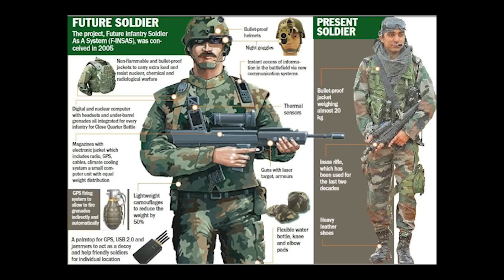F-INSAS: A reality check(( MUST WATCH))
The ‘Future Soldier’ or F  INSAS program is divided into two components the first one being ‘Arming the modern infantry soldier’. Under this, our ‘special forces’  will be loaded with the world’s best under-barrel grenade launcher assault rifles, carbines and hand grenades. They will be protected with equipment such as non-flammable, waterproofed, hard ballistic protected and bulletproof helmets, visors and vests.  The new attire will enable commandos to carry extra loads and resist the impact of nuclear, radiological, chemical and biological warfare. In the second phase  our commandos will be equipped with Palmtop GPS navigation devices, world’s most advanced satellite phones, Integrated Multifunction Sight Device Night Vision Equipment, Thermal Imager, Laser Range-Finder, Colour Charge-Coupled-Device Camera,  Digital Magnetic Compass, Integrated Electro-Optical Surveillance and Fire Control Systems. But even after 10 years of conception, the F INSAS program is far from being a reality. Both army as well as the DRDO is responsible for it. Recently a multi calibre assualt rifle tender initiated by the army was cancelled as the companies were unable to meet the requirements. This combined with the usual sluggishness of the DRDO in developing subsystems meant that F INSAS is still caught in red tapes. Development of bullet proof helmet is nearing completion by the TATA industries. The renewed timeline is 2020, but it is almost impossible to deliver in that time frame. Anyway lets hope that F INSAS becomes a reality making our soldiers, the most technologically advanced  in the world.